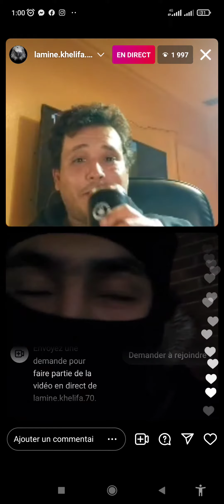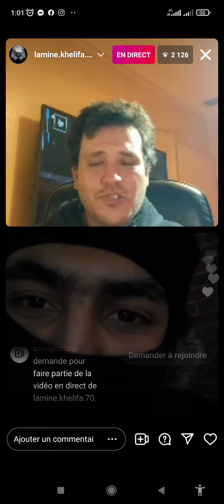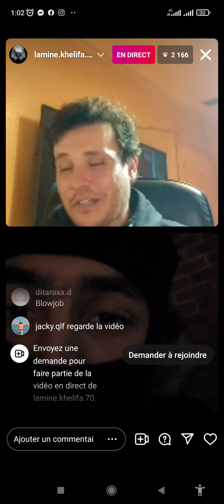lamine khelifa النكاح